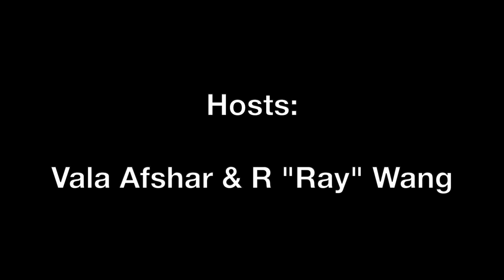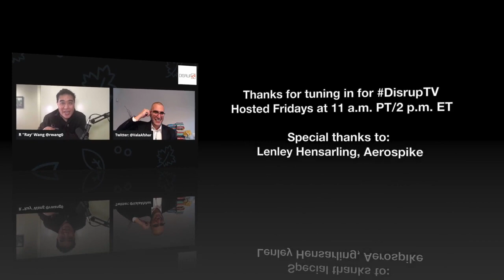DisrupTV Episode 208 Featuring Don Tapscott, Lenley Hensarling, Stephane Roux, and Pascal Steck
Don Tapscott, Co-Founder and Executive Chairman
Blockchain Research Institute & Author

Lenley Hensarling, Chief Strategy Officer
Aerospike

Stephane Roux, Co-Founder
Wonder

Pascal Steck, Co-Founder
Wonder